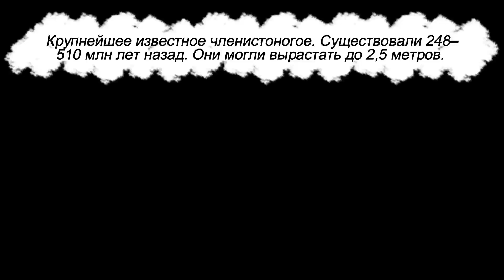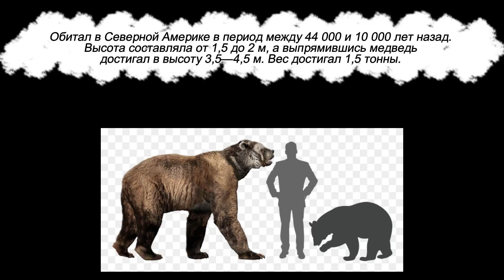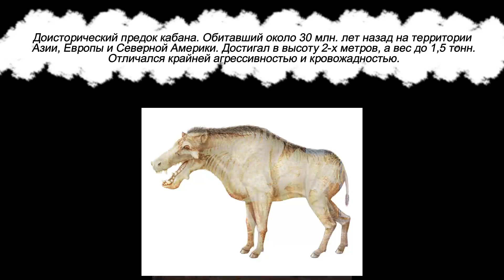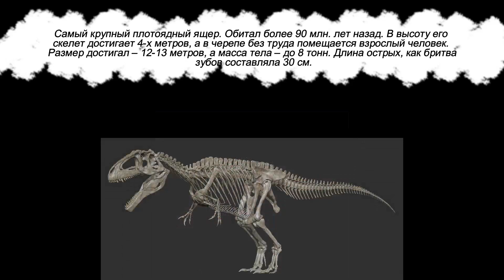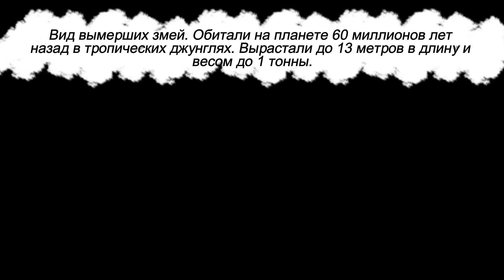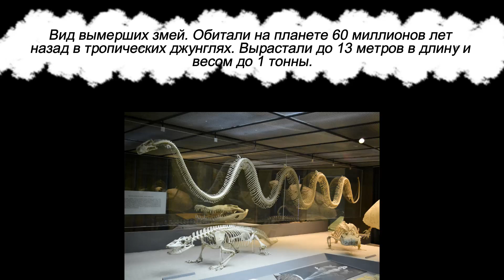10 Невероятных вымерших животных. Интересные факты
В этом видео вы узнаете о 10 невероятных животных которые уже давно вымерли

0:00 Вступление
0:07 Платибелодоны
0:36 Ракоскорпион
1:05 Парацератерии
1:39 Гигантский короткомордый медведь
2:39 Гигантозавр
3:12 Мегалодон
4:17 Большерогий олень